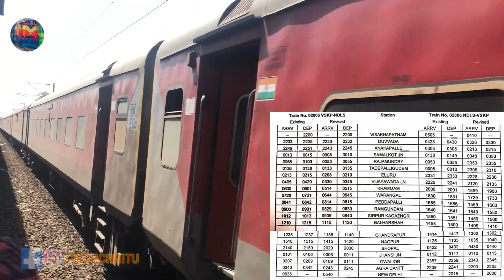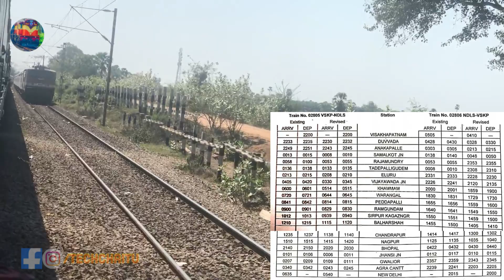విశాఖపట్నం న్యూఢిల్లీ ఆంధ్రప్రదేశ్ ప్రేత్యక రైలు కొత్త టైం టేబుల్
Note: All the information is taken from different sources and this channel do not claim for the 100% accuracy.